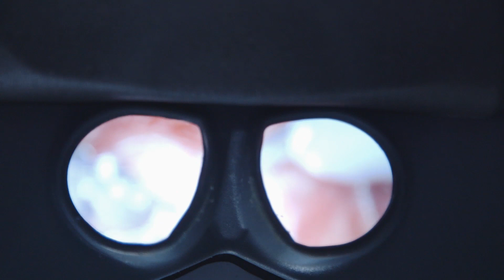Minimally Invasive Robotic Surgery | Boston Children's Hospital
Robotic surgery is an exciting and promising area of minimally invasive surgery (MIS). Boston Children's Hospital uses a high-tech robot, specially trained surgeons perform complex operations through very small openings, thereby reducing pain, recovery times, hospital stays and scars as compared to the traditional open procedures.

Doctors at the Robotic Surgery Program at Boston Children’s Hospital are leading experts in minimally invasive surgery. Ranked #1 in pediatric Urology by U.S News and World Report, our unique approach to minimally invasive surgery assures your child will receive the best outcomes to get back to life faster.